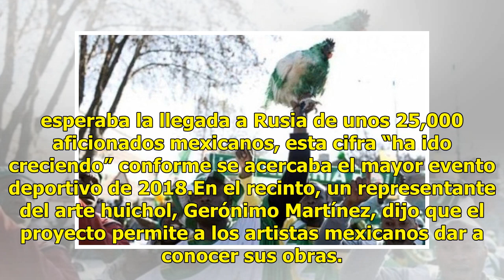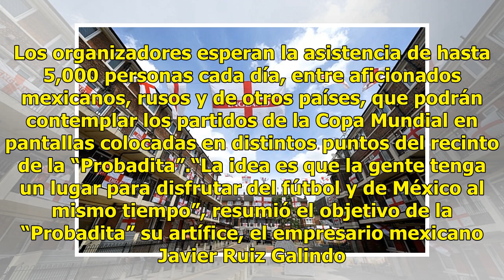México ofrece una probadita cultural a los aficionados del Mundial en Moscú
México inauguró en Moscú la que será su casa durante todo el Mundial de Rusia, un recinto a pocos metros del Kremlin que abrirá sus puertas a la hinchada doce horas diarias hasta el final del torneo de fútbol. En la inauguración de la casa, abierta en el marco del proyecto “Una Probadita de México” ...